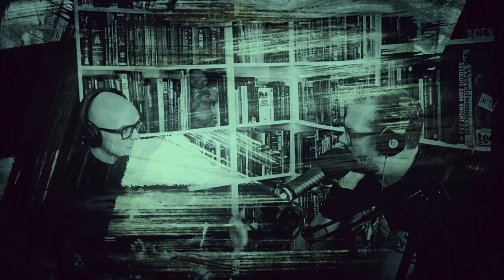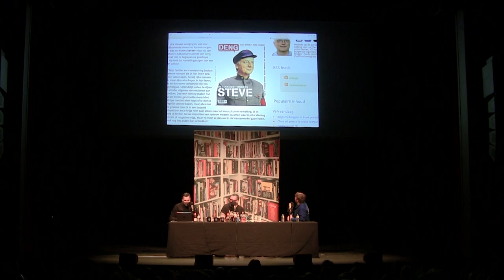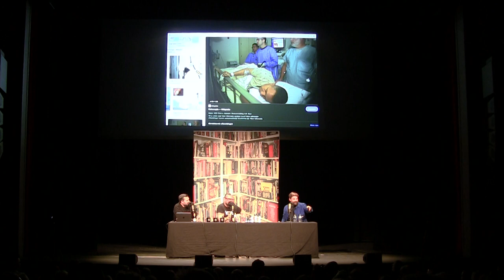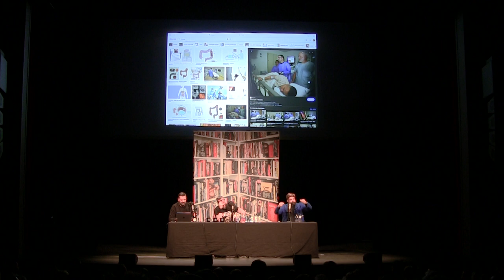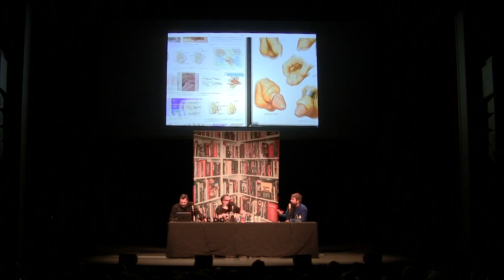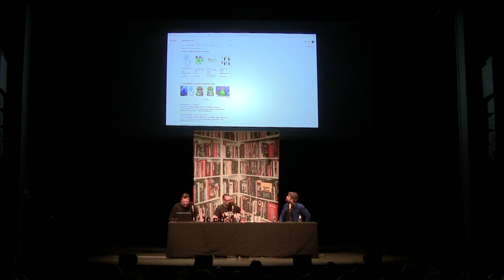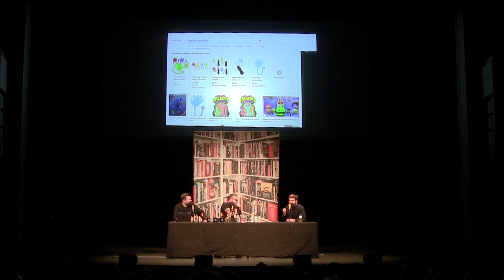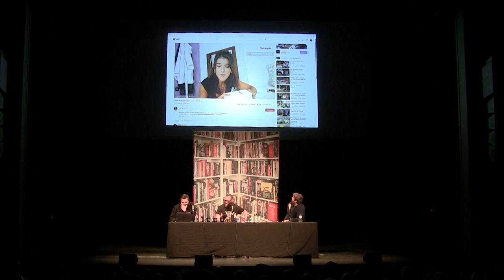WELCOME TO THE AA EPISODE #208 PEDRO ELIAS ( LIVE IN DE ARENBERG )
Vandaag één van de meest unieke TV-persoonlijkheden van het moment, want TV-maker, podcaster én presentator Pedro Elias Pedro was enkele weken geleden onze live gast op het Mad Goat Comedy Festival in Antwerpen. Zij die er toen bij waren, kunnen het beamen; het was een geweldige avond met een zeer fijn publiek, maar vooral een geniale én heerlijk eerlijke Pedro.Aanrader!

*Nieuwe Intro door Jens De Vos ( Pandaproductions ) en laatste tekening in intro door Patrick Cornelis

In de nieuwe podcast 'Welcome to the AA' gaat comedian Alex Agnew samen met partner in crime en man achter de knoppen Andries Beckers op zoek naar mensen of onderwerpen die deel uitmaken van hun leefwereld. Elke week ontvangen ze gasten uit binnen- en buitenland en bespreken ze de stand van alles wat hen aanbelangt.

‘Welcome to the AA’ is een productie van Andries Beckers en Alex Agnew vanuit de June B Studio Antwerpen